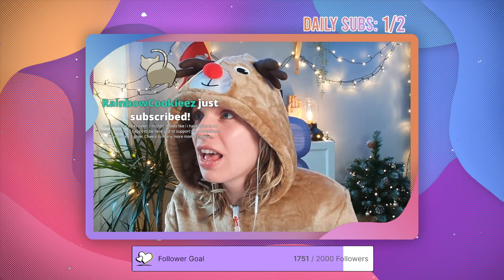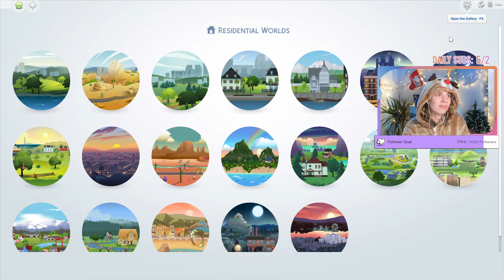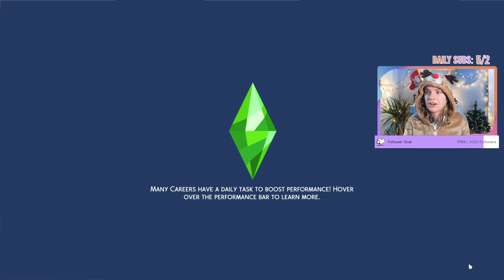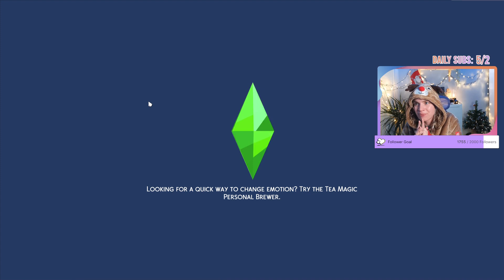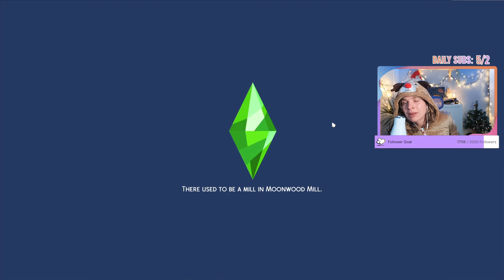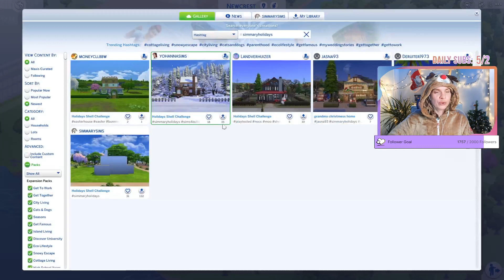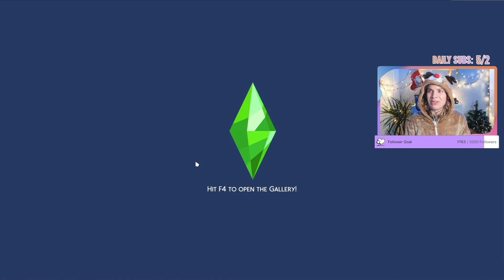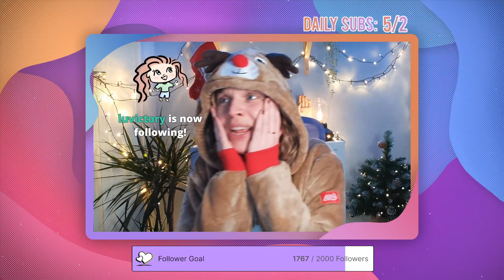🎅Holiday Shell Tours🎅 Day 2! (streamed 12/23/22)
ORIGIN ID: Simmarysims